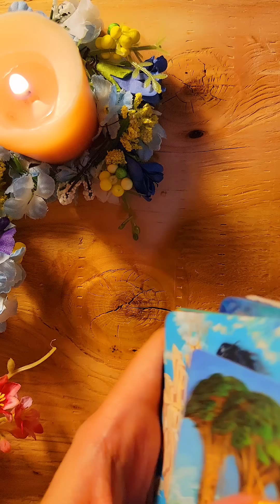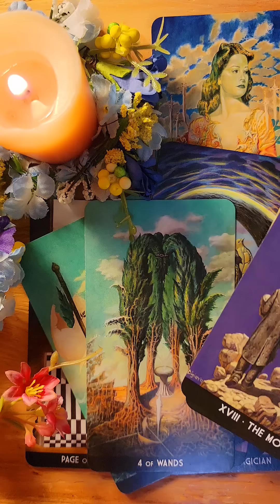☀️ЧЕМ ОН ЗАНЯТ? ПОЧЕМУ МОЛЧИТ?